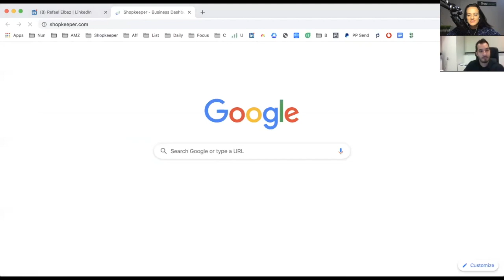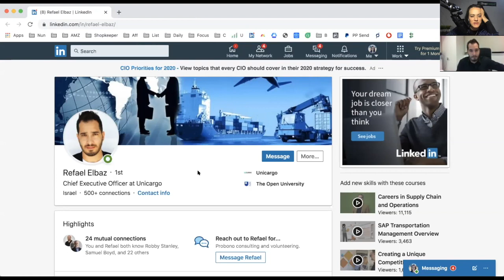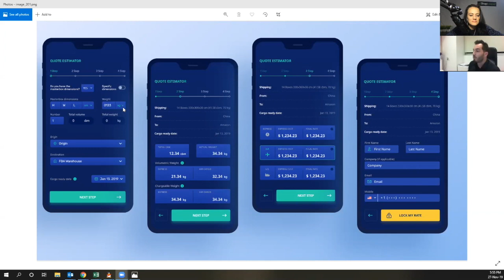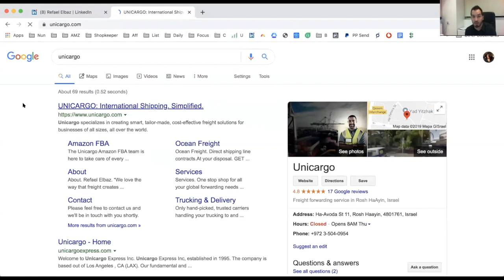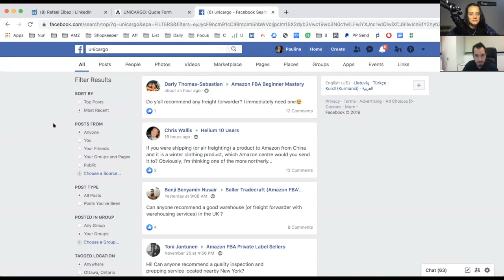Freight Forwarding with Unicargo | Shipping Process, Dealing with Customers and Q4 Demands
Paulina asks Unicargo's CEO, Refael Elbaz, how they deal with their clients, sending shipments, and the increasing demand in Q4.

Paulina is the founder of Shopkeeper - Profit Dashboard for Amazon Sellers.